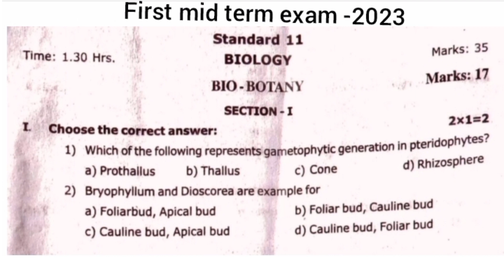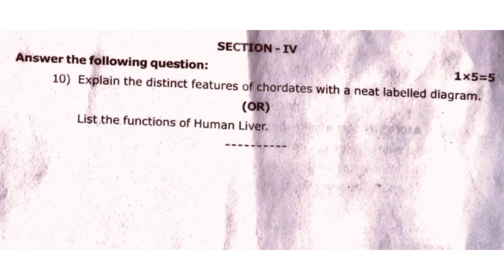class 11 biology first mid term exam question paper||smile only